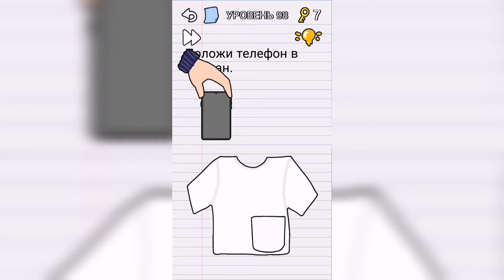Stump me Уровень 98 - Положи телефон в карман.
Как пройти Stump me, ответы, решение Уровень 98 - Положи телефон в карман.

Привет, ребята!